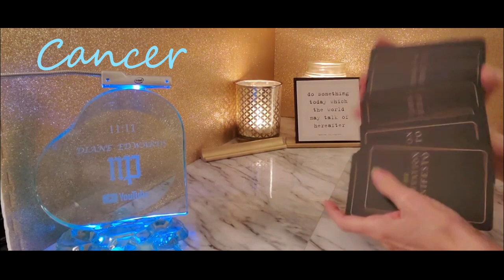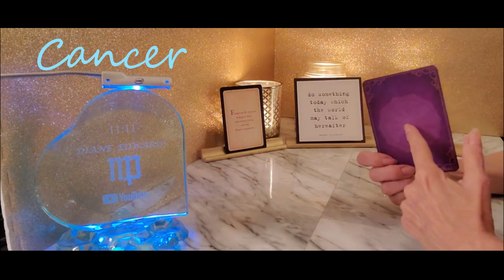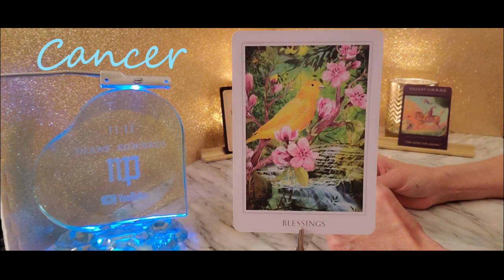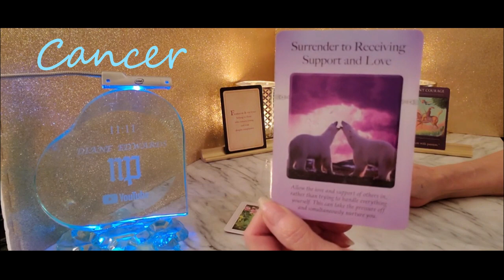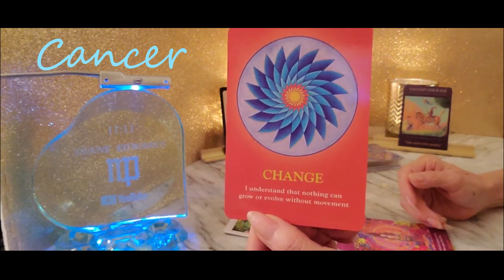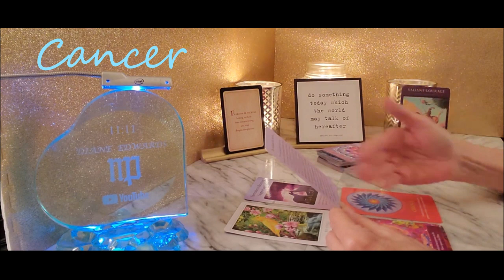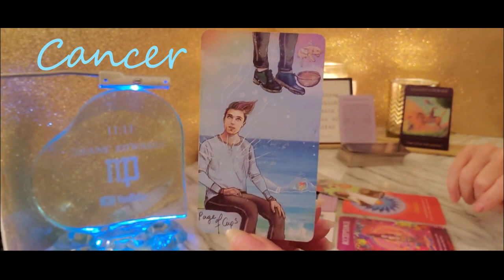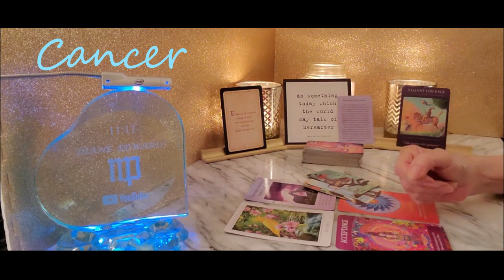CANCER Timeless | SPIRIT wants to show you what's DESTINED for you over the next 4 weeks!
PRIVATE READINGS

Breath of Zen

I do receive a small fee for purchases of the following decks as a thank you for advertising them on my channel.

Sacred Destiny
The Power of Surrender
Divine Abundance

Beyond Lemuria